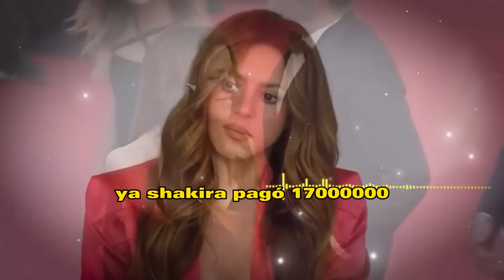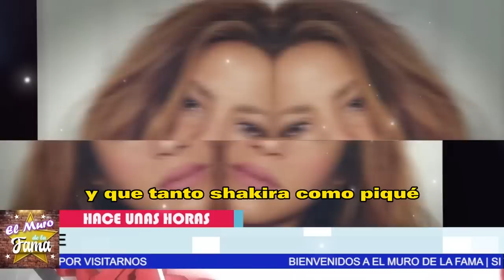💥𝗔𝗚𝗔𝗥𝗥𝗘𝗡𝗦𝗘 🤬 𝗦𝗵𝗮𝗸𝗶𝗿𝗮 𝗗𝗲𝗺𝗮𝗻𝗱𝗮 A Los Padres De Gerard Piqué 𝗱𝗲 𝗘𝘀𝘁𝗮𝗳𝗮𝗿𝗹𝗮🔥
La reconocida cantante Shakira ha interpuesto una demanda contra los padres de su pareja, el futbolista Gerard Piqué, por una presunta estafa en su inmobiliaria en Miami. La artista colombiana alega que la familia de Piqué se habría apropiado indebidamente de alrededor de $50 millones de dólares en el marco de una transacción de bienes raíces en la que Shakira había invertido. Según la demanda, los padres de Piqué habrían falsificado documentos y manipulado el precio de la propiedad para obtener beneficios indebidos. La situación ha generado una gran controversia en la prensa y se espera que la demanda tenga importantes implicaciones legales para ambas partes.

𝗔𝗚𝗔𝗥𝗥𝗘𝗡𝗦𝗘 , 𝗦𝗵𝗮𝗸𝗶𝗿𝗮 𝗗𝗲𝗺𝗮𝗻𝗱𝗮 ,A Los Padres ,De Gerard Piqué, 𝗱𝗲 𝗘𝘀𝘁𝗮𝗳𝗮𝗿𝗹𝗮, Que Hizo A La Cantante, clara chia le da ,regalo a sasha, y shakira se enoja,shakira monotonia,shakira se enoja con pique y clara chia por el regalo que le dieron a Sasha,noticias recientes de shakira,shakira noticias de ultima hora,famosos de cerca mx,noticias del espectáculo mexicano hoy,chismes de las celebridades en latinoamerica,tv notas,noticias actuales de shakira,shakira y karol g,shakira y vizarrap,shakira hoy

🚨😱“𝗟𝗔𝗥𝗚𝗔𝗧𝗘 𝗗𝗘 𝗘𝗦𝗣𝗔Ñ𝗔” Ex suegra de Shakira 𝗧𝗘𝗠𝗘𝗥0𝗦4 𝗣𝗼𝗿 𝗗𝗲𝗺𝗮𝗻𝗱𝗮 𝗬 𝗘𝘀𝘁𝗮𝗳𝗮 Que Hizo A La Cantante 💸😪

Montserrat Bernabeu, ex suegra de la cantante Shakira, se encuentra en una situación difícil. La madre de Gerard Pique , ex pareja de la cantante, enfrenta una demanda por estafa interpuesta por Shakira, quien la acusa de no haber devuelto un préstamo de más de 6 millones de dólares.La demanda también incluye acusaciones de fraude y enriquecimiento ilícito. Según fuentes cercanas, Bernabeu está temerosa y ha evitado hablar sobre el tema. Mientras tanto, el caso sigue en curso y Shakira espera que se haga justicia.

shakira, la famosa cantante y bailarina colombiana, ha dejado a todos impresionados con su deslumbrante actuación en el Carnaval. Shakira se destacó en el evento y R0.-B0 el espectáculo con su impresionante talento para la danza y el canto. Su actuación fue tan impactante que eclipsó a otras celebridades como su esposo, Gerard Piqué, y A SU AMANTE  Clara Chía. La audiencia no podía apartar los ojos de la estrella mientras bailaba y cantaba con energía y pasión. Sin duda, Shakira demostró una vez más por qué es una de las artistas más queridas y admiradas en todo el mundo.

⛔la relación entre Piqué y Clara está tensa debido a fotos de Shakira en el móvil de Piqué.

Según informes recientes, la relación entre Piqué y Clara está tensa debido a fotos de Shakira en el móvil de Piqué. Aparentemente, Clara se ha enfurecido con Piqué por mantener las fotos, lo que ha causado una discusión entre la pareja. No está claro si Piqué ha borrado las fotos o si la tensión continúa.
Según fuentes cercanas, la relación de Piqué y Clara está tensa debido a que Clara se molesta por las fotos de Shakira que Piqué aún conserva en su móvil. La situación ha generado discusiones y tensión entre la pareja.

🤬“𝗣𝗔𝗣𝗔 𝗘𝗥𝗘𝗦 𝗨𝗡 𝗜𝗡𝗙𝗜𝗘𝗟” El Brutal 𝗦𝗲𝗰𝗿𝗲𝘁𝗼 𝗗𝗲 𝗠𝗶𝗹á𝗻 Que Reveló A Shakira y Gerard Piqué(𝗦𝗢𝗥𝗣𝗥𝗘𝗡𝗗𝗜𝗢 𝗔 𝗧𝗢𝗗𝗢𝗦)🔥

elmurodelafama